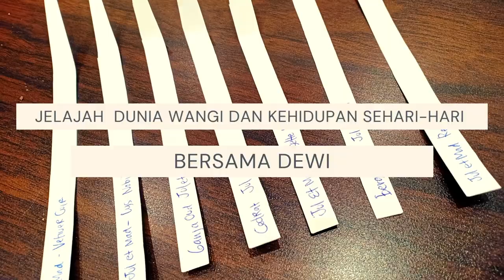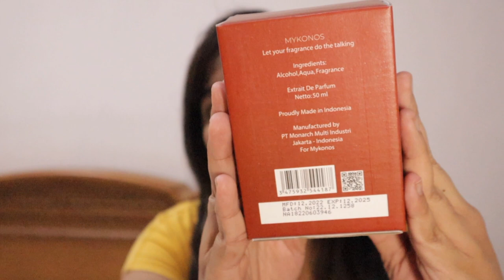MYKONOS DOLCE CHERRY REVIEW - UNBOXING: MATCHA LATTE REVIEW, IMPRESI AWAL GUE? (GIVEAWAY 🫣)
Hai,
Kali ini gue ngobrolin parfum gourmand dengan nada utama Cherry luncuran edisi Natal dan Tahun baru dari Mykonos, juga sekaligus Unboxing dan impresi awal gue tentang produk baru mereka yang mengusung tema GREEN TEA, yang diberi nama Matcha Latte.

Produk bisa dicek di :

Dolce Cherry di Official Storenya SOLD OUT, jadi gue share yang unofficial tapi segala risiko tanggung sendiri yak:

Salam wangi,

DEWI